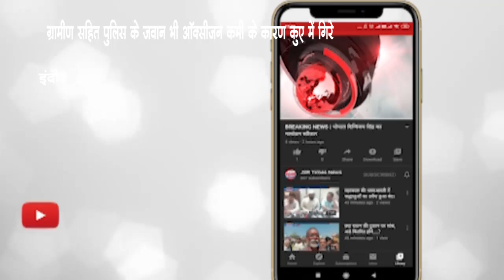उज्जैन - इस कुएं में जो मामा भांजे को बचाने में गया वो कुएं में गिर गया आखिर क्यों?